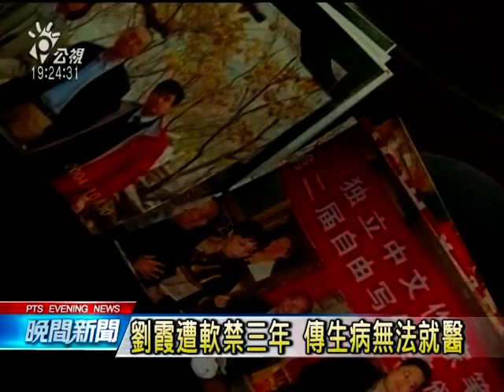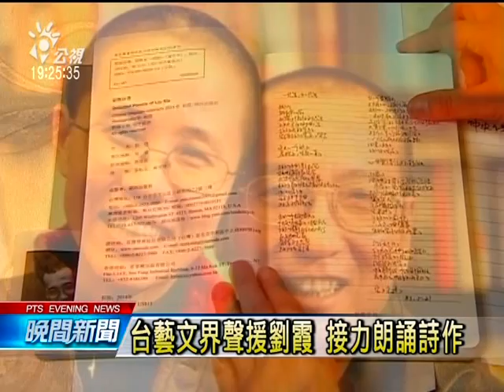20140309 公視晚間新聞 台藝文界聲援劉霞 籲中方允海外就醫